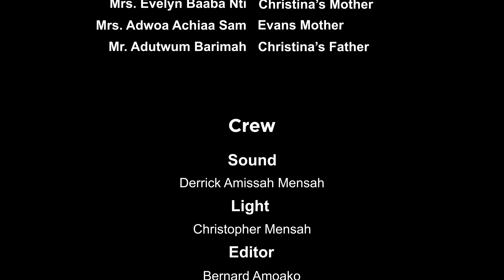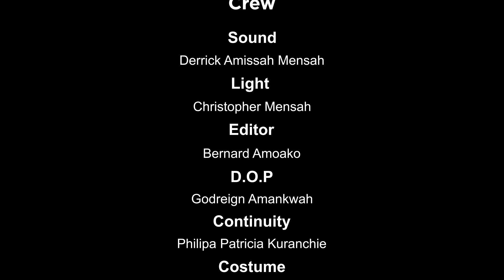HUSBAND AND WIFE SEASON 1|| EPISODE 1 || FOOD WAHALA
DO YOU KNOW THE LITTLE FOXES IN MARRIAGE? DO YOU BELIEVE THESE LITTLE FOXES CAN ALSO DESTROY YOUR MARRIAGE LIFE? WHAT ARE THESE LITTLE FOXES? WATCH HUSBAND AND WIFE SERIES AND TAKE NOTE OF THE LITTLE FOXES IN YOUR MARRIAGE LIFE.